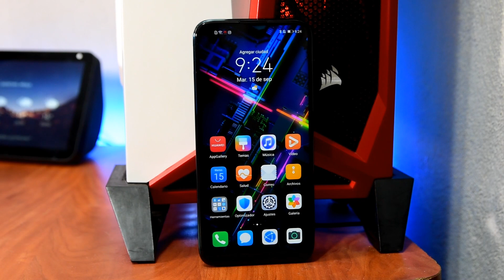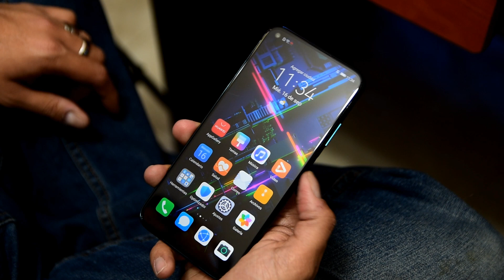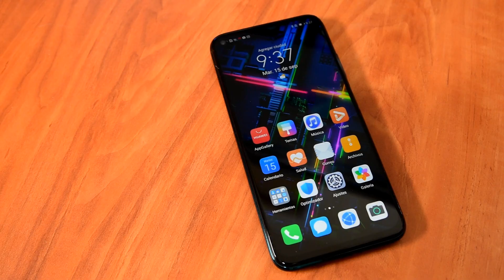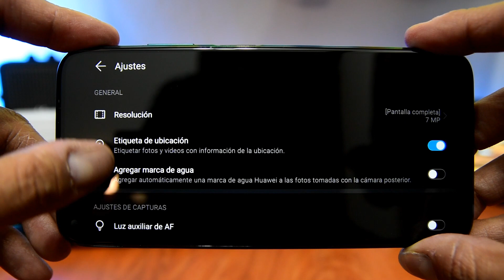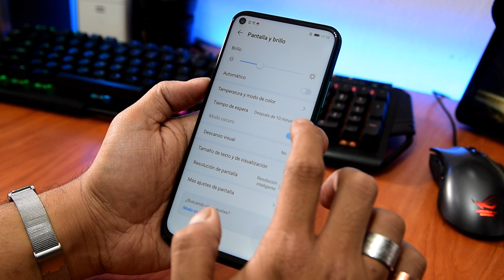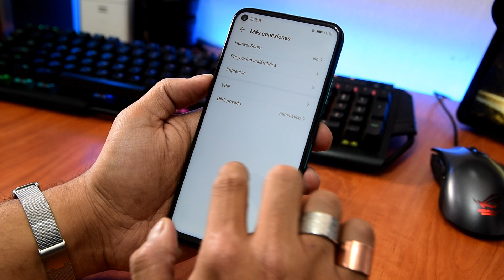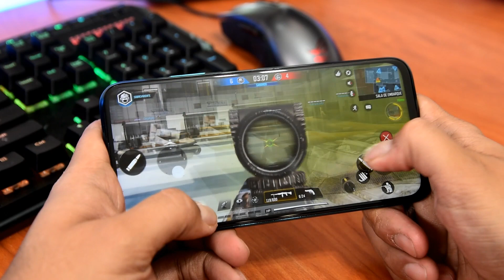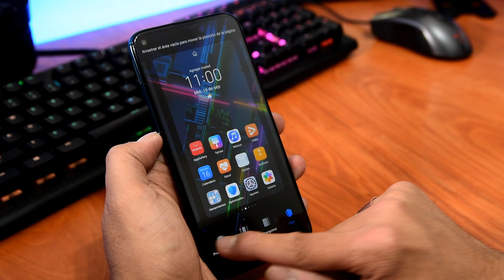Huawei P40 Lite - Review en Español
Review completo en español del Huawei P40 Lite, un smartphone de gama media con potencia de sobra, una gran pantalla, un módulo multi-cámara bastante capaz y un diseño muy agradable que te puede llegar a enamorar